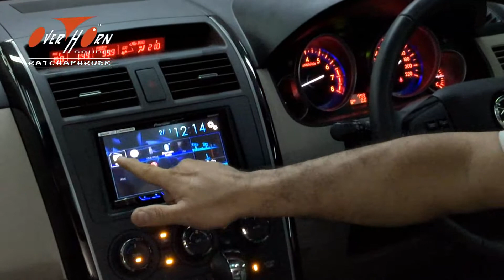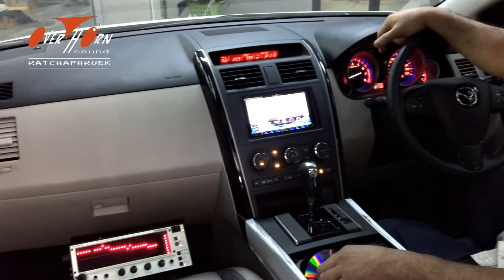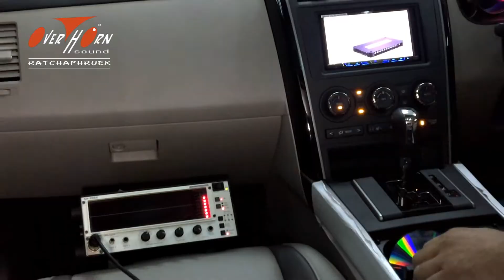การออกแบบติดตั้ง และ แก้ไขระบบเครื่องเสียงรถยนต์ ตอน 2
วิดีโอ แสดงการออกแบบติดตั้ง และ เทคนิคการแก้ไขระบบเครื่องเสียงรถยนต์ ตอน 1
โดย โอเวอร์ฮอร์น ซาวด์ OverhornSound เครื่องเสียงรถยนต์ สาขาราชพฤกษ์ ปากเกร็ด นนทบุรี